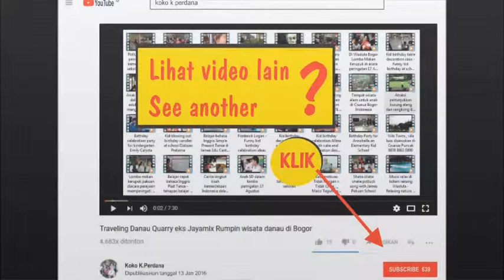Kisah pahlawan emansipasi wanita Indonesia - RA Kartini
Kisah pahlawan emansiasi wanita Indonesia.
RA Kartini diperingati tiap tanggal 21 April pada hari kelahirannya.